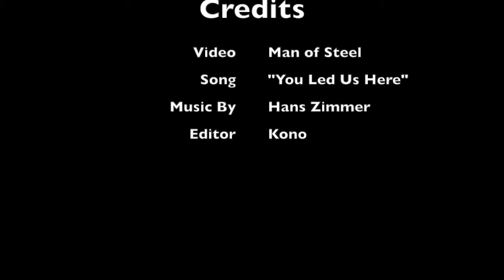Hans Zimmer - You Led Us Here (Music Video)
Music video for "You Led Us Here" from the Man of Steel (Deluxe) OST by: Hans Zimmer.